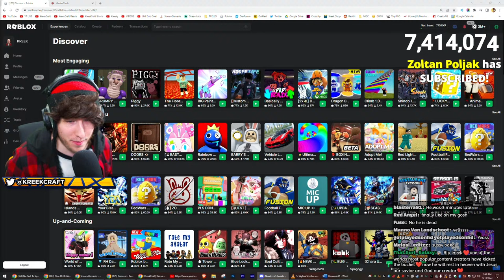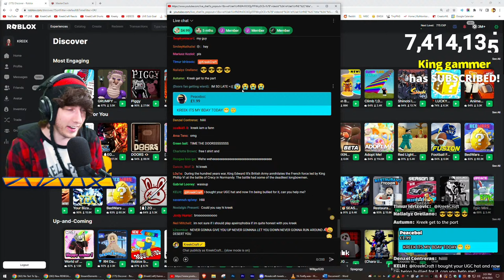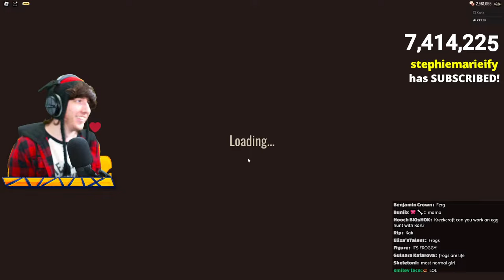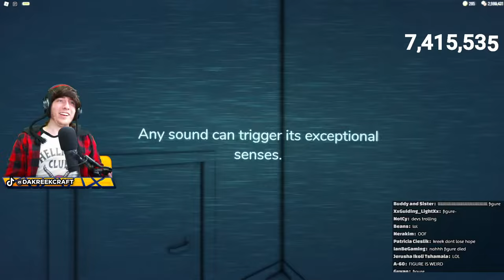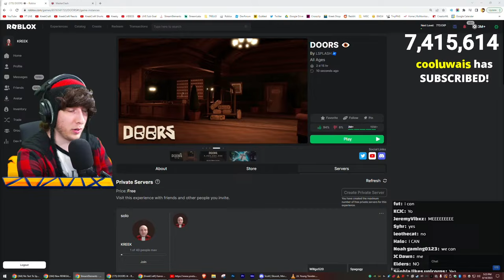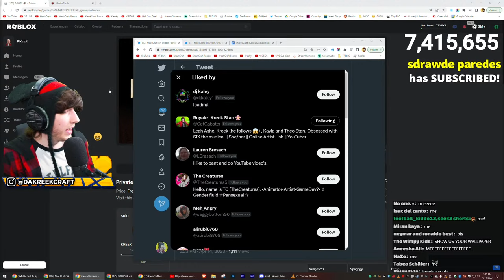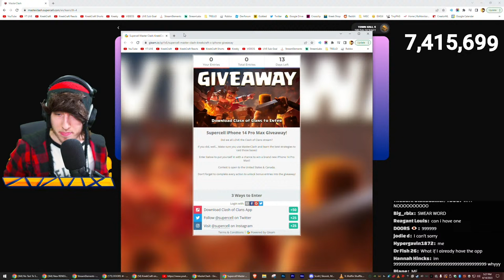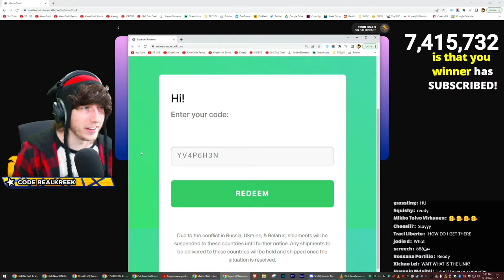My Girlfriend Plays Doors For The First Time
I've also partnered with Clash of Clans to giveaway an iPhone 14 Pro Max!